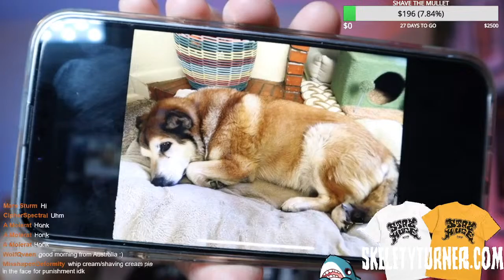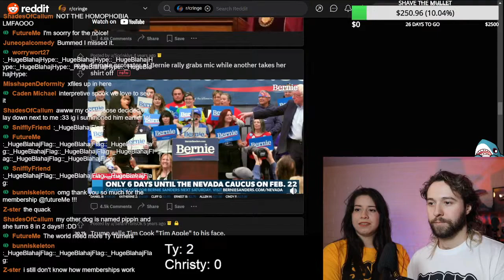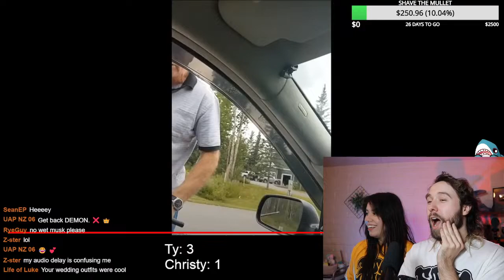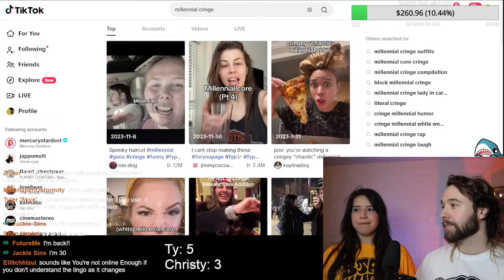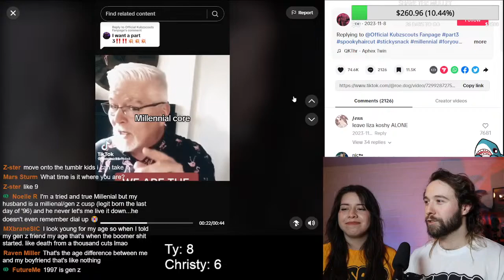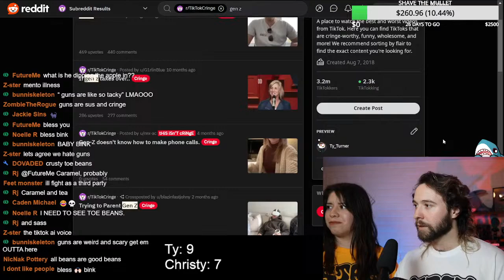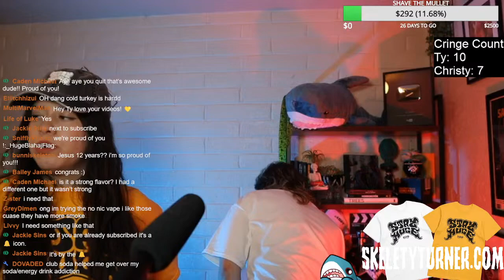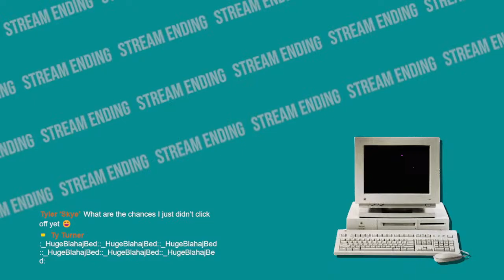🔴 YOU CRINGE YOU LOSE - LIVE